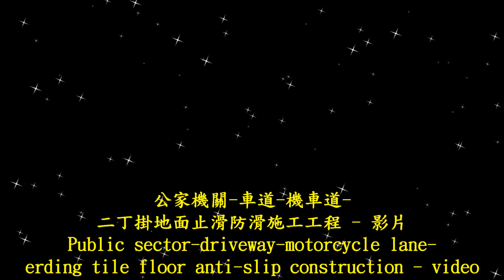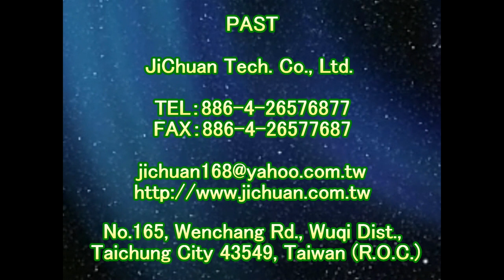2236 Public sector | driveway | motorcycle lane | erding tile floor anti-slip construction project